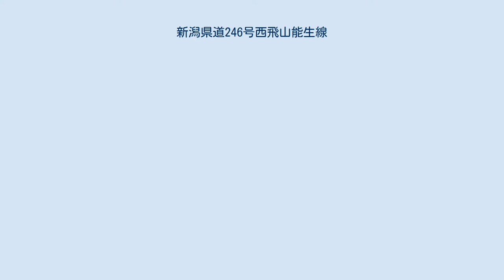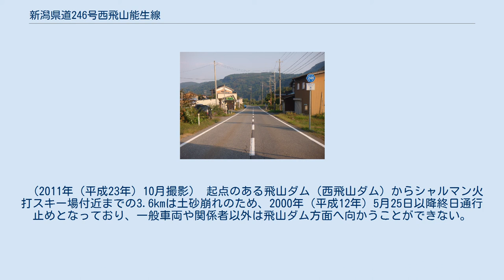新潟県道246号西飛山能生線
糸魚川市槇にて、能生方面を望む （2011年（平成23年）10月撮影） 新潟県道246号西飛山能生線（にいがたけんどう246ごう にしひやまのうせん）は、新潟県の糸魚川市内を通る一般県道（新潟県道）である。
 糸魚川市の東部の能生地域の二級河川能生川沿いに形成されている能生谷の各集落を結ぶ。
 大半の区間は、能生川の左岸に沿っている。
糸魚川市須川周辺および能生地区の中心である糸魚川市能生は能生川の右岸を通っている。
能生谷最奥部に位置する糸魚川市西飛山にはシャルマン火打スキー場があり、こちらへのアクセスルートを伴っている。
また、北陸自動車道能生ICと能生地区中心部を経て国道8号とを結ぶアクセスルートでもあるが、この区間は新潟県道88号能生インター線として、全線当県道と重複して認定されている。
 総延長20.2355km（＝20235.5m）は、糸魚川市内で完結する新潟県道としては最も長い。
ただし、実延長では新潟県道221号上町屋釜沢糸魚川線が0.7144km（＝714.4m）長く、当県道は2番目となっている。
 実延長区間のうち約93.6%はアスファルトやセメントで舗装されているものの、1.2174km（＝1217.4m）は砂利道である。
 規格改良に関しては、実延長区間のうち約79.3%にあたる15.1252km（＝15125.2m）が改良済みであり、そのうちの約95.7%にあたる14.4703km（＝14470.3m）は幅員5.5m以上が確保された道路となっている。
その一方で0.0197km（＝19.7m）は自動車交通不能区間も存在する。
歩道は5.9813km（＝5981.3m）設置されている。
 シャルマン火打スキー場側から、同スキー場と当県道との交点を望む。
画像左から能生中心部へ至る。
画像右へは飛山ダムに至るが、バリケードが設置されており、行き来できない。
 （2011年（平成23年）10月撮影） 起点のある飛山ダム（西飛山ダム）からシャルマン火打スキー場付近までの3.6kmは土砂崩れのため、2000年（平成12年）5月25日以降終日通行止めとなっており、一般車両や関係者以外は飛山ダム方面へ向かうことができない。
シャルマン火打スキー場と分岐する交点にはバリケードが設置されている。